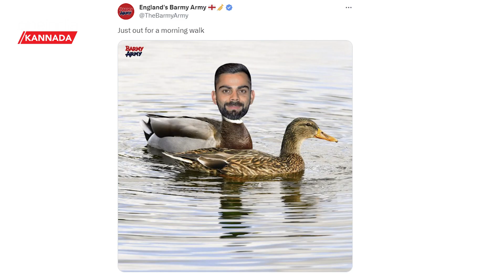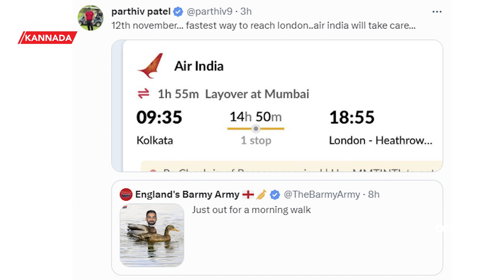ಕೊಹ್ಲಿ ಡಕೌಟ್ ಸಂಭ್ರಮಿಸಿದ ಬಾರ್ಮಿ‌ ಆರ್ಮಿಗೆ ಚಳಿ‌ ಬಿಡಿಸಿದ‌ ಭಾರತ್ ಆರ್ಮಿ! ಕೆಣಕಿ ಕೈಸುಟ್ಟುಕೊಂಡ‌ ಆಂಗ್ಲರು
Barmy Army trolls Kohli, gets battered with brutal 'bottom of the table' dig by fans;

ಇಂಗ್ಲೆಂಡ್ ತಂಡದ ಸ್ಟಾರ್ ಬ್ಯಾಟರ್‌ಗಳಾದ ಜೋ ರೂಟ್ ಹಾಗೂ ಬೆನ್ ಸ್ಟೋಕ್ಸ್ ಕೂಡ ಶೂನ್ಯಕ್ಕೆ ಔಟ್‌ ಆಗುವ ಆದ ಕಾರಣ ಭಾರತೀಯ ಕ್ರಿಕೆಟ್ ಅಭಿಮಾನಿಗಳ ಗುಂಪಾದ ಭಾರತ್ ಆರ್ಮಿ ಕೂಡ ಅದೇ ಮಾದರಿಯಲ್ಲಿ ಕಟುವಾಗಿ ಪ್ರತ್ಯುತ್ತರ ನೀಡಿದೆ.